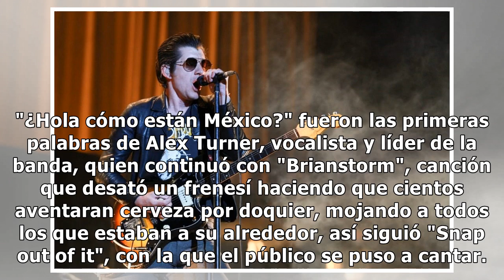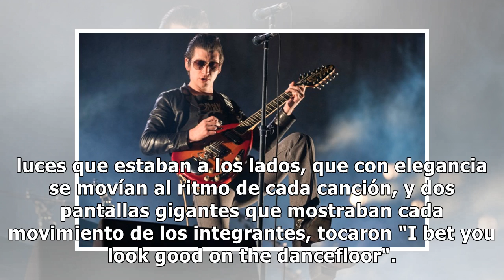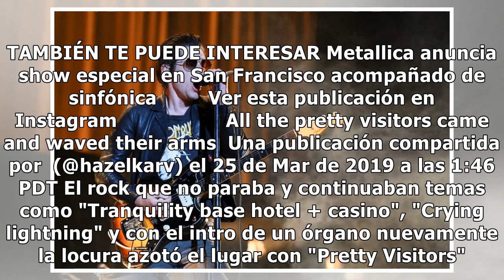Los Arctic Monkeys hacen vibrar al público mexicano en Foro Sol